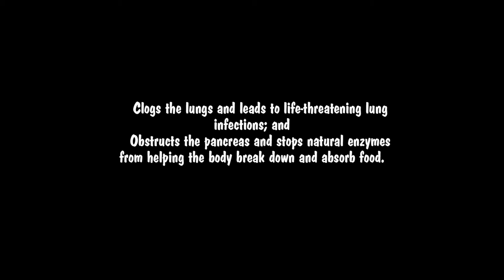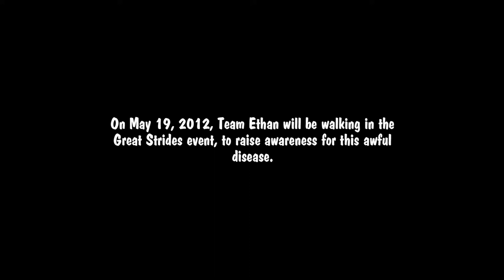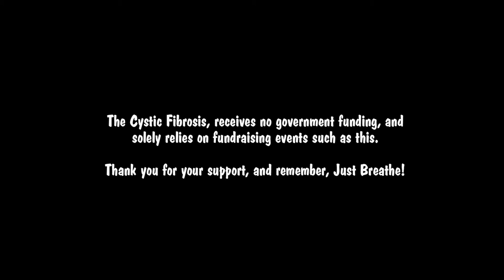Team Ethan's 2012 Great Strides